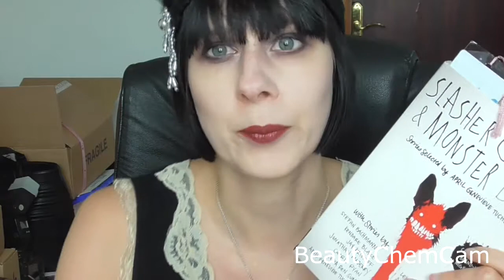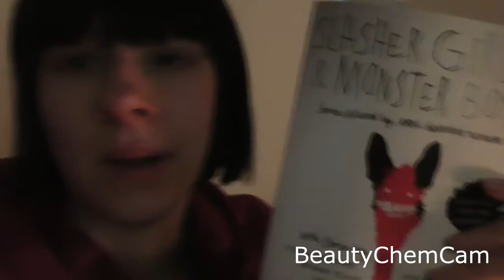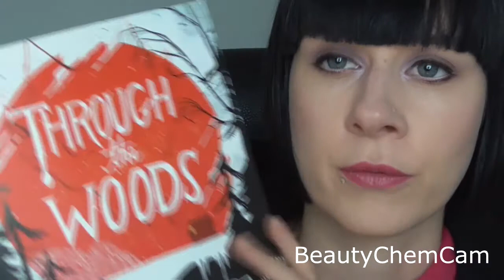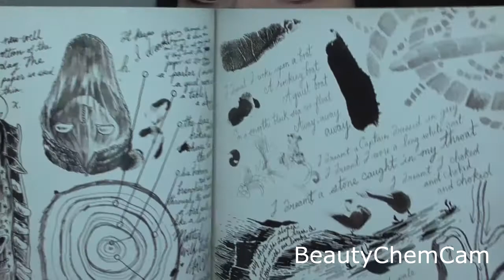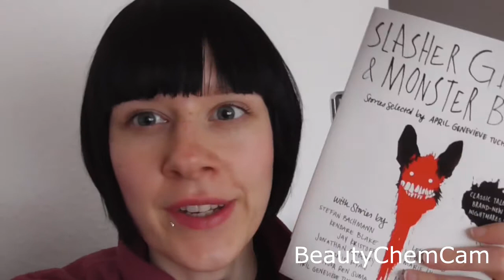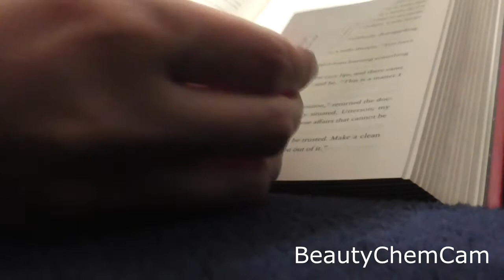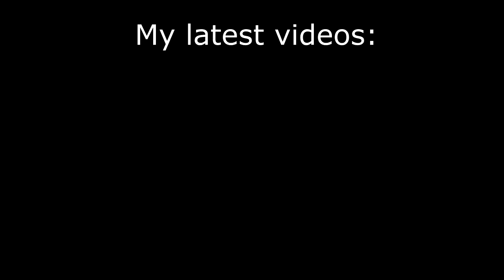Scaralong Vlog Part 2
This is my reading vlog for the 2nd part of October. I wanted to read all scary books and I had a good time with that.